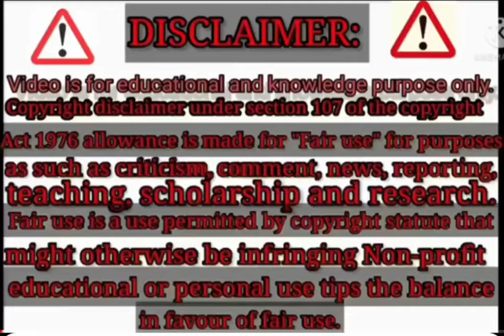आशा के सभी संध द्वारा बड़ी घोषणा 44 विभागों में कार्यरत संविदा आउटसोर्सिंग आशा ममता रसोईया एम्बुलेंस